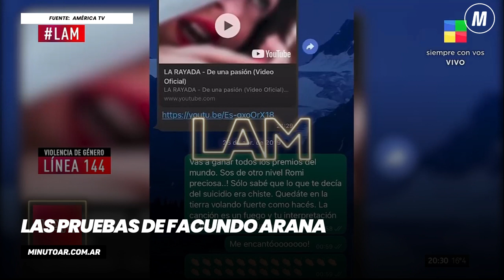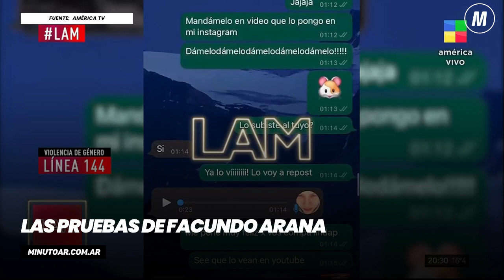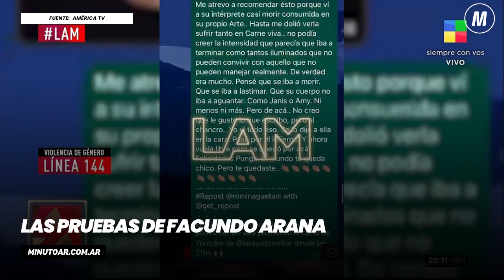Las pruebas de Facundo Arana (parte 1)- Minuto Argentina